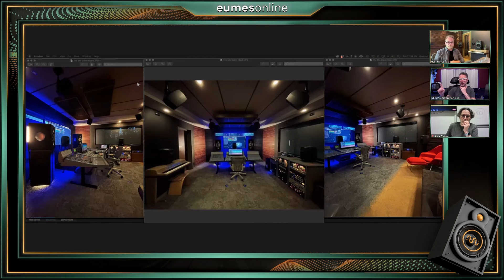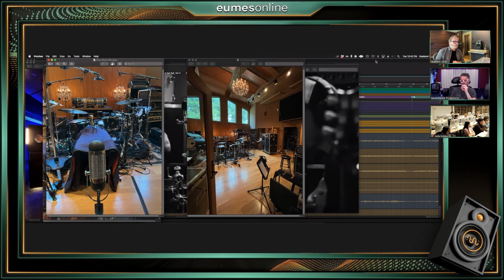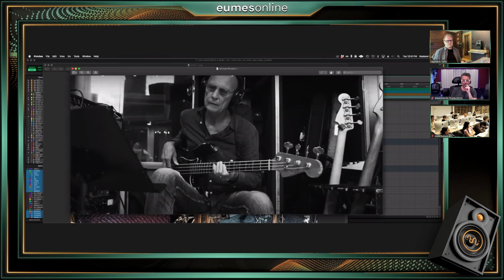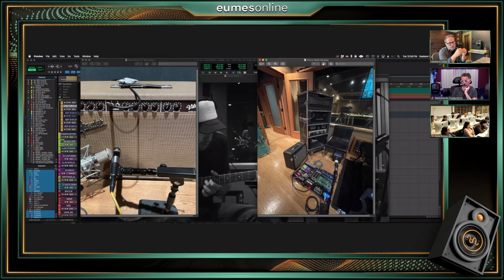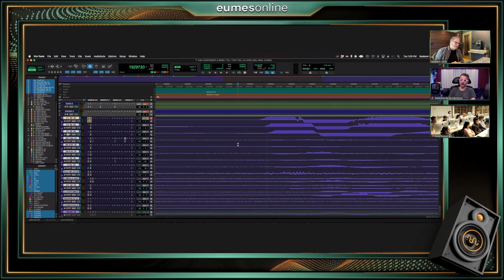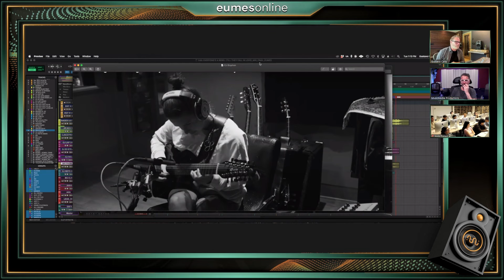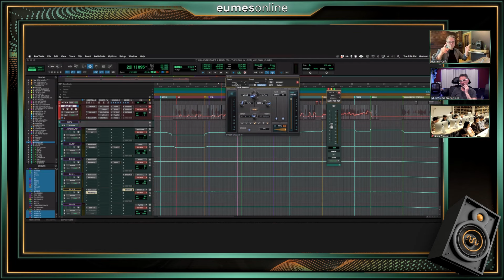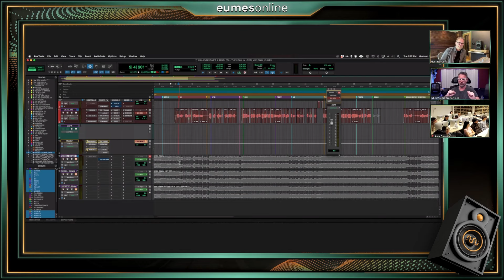Graba como un Profesional con Gustavo Celis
En esta masterclass exclusiva, Gustavo Celis, un destacado productor musical, nos revela los secretos detrás de su proceso de grabación y cómo convierte sonidos ordinarios en éxitos de renombre. A lo largo del video, Gustavo comparte sus técnicas avanzadas, enfoques creativos y experiencias personales en la industria musical. Ya seas un productor novato o un profesional de la música, este video te ofrecerá una visión profunda y consejos prácticos para perfeccionar tus habilidades y crear música impactante.

🎹Conoce y visita nuestra escuela.